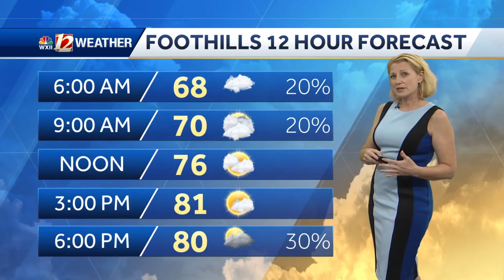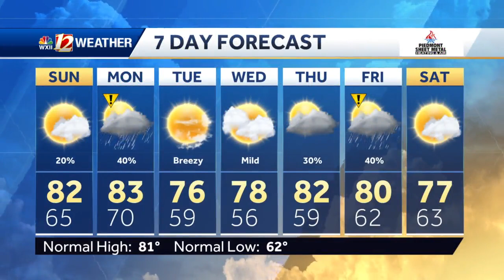WATCH: Some Sunshine Sunday, Monday Storm Chance, And Tropical Storm Sally